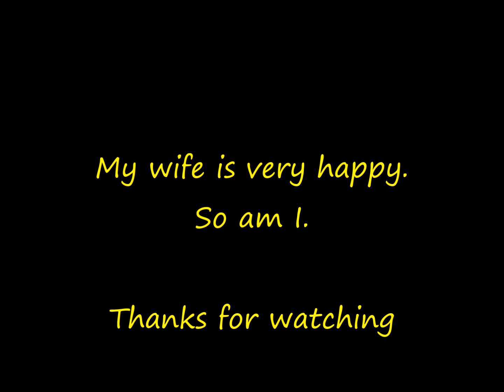Ply split cordmaker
Mijn vrouw wilde graag een apparaatje om koord te draaien.164 dollar vond ze wel wat veel. Dat moet goedkoper kunnen. Van een broodplank van de Action, wat lagertjes uit skeelers van de kringloop ben ik aan de slag gegaan. Met 5 tandwieltjes van Conrad, wat boutjes, moertjes en schroefoogjes de boel in elkaar geknutseld. Superlijm bleek niet sterk genoeg dus op enkele plaatsen epoxy gebruikt. Totale kosten ongeveer 30 euro.